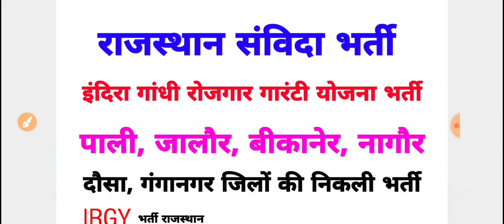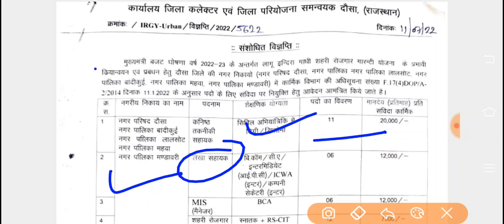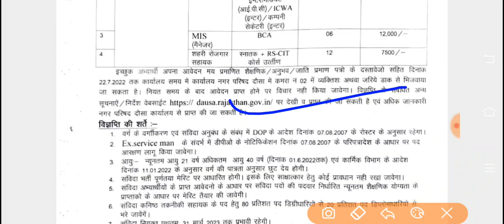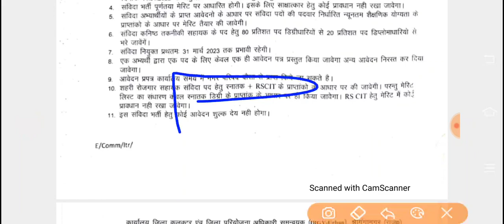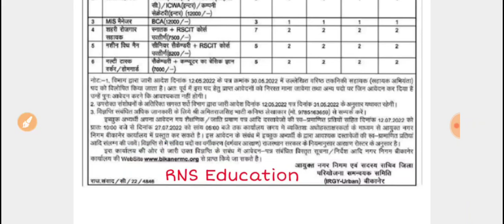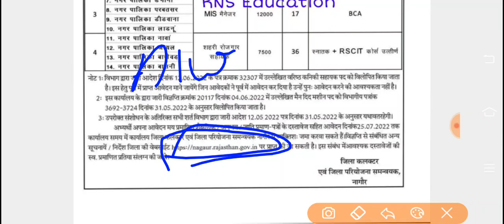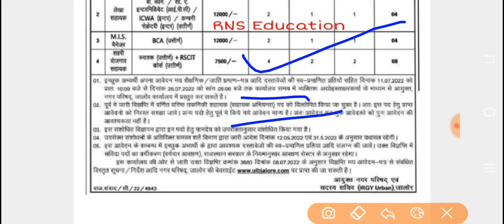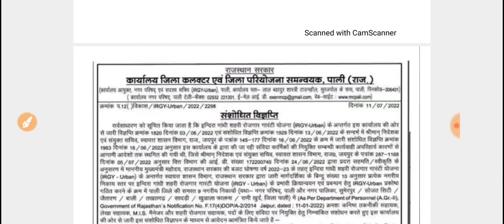IRGY Bharti Rajasthan /इंदिरा गांधी रोजगार गारंटी योजना भर्ती -6 जिलों के आवेदन शुरू-देंखे जानकारी